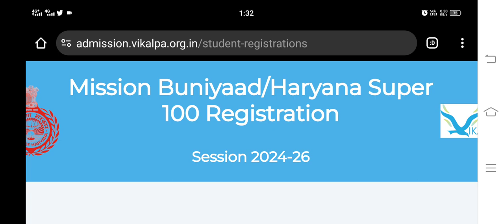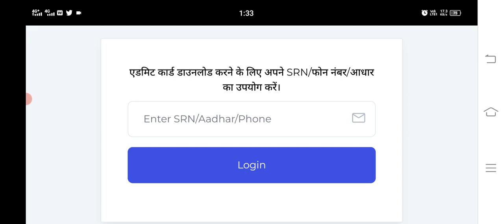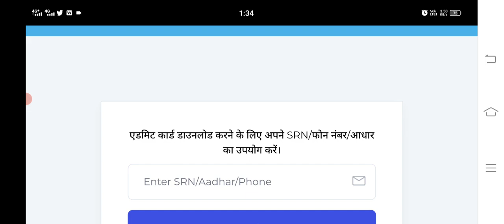How to download Haryana Super 100 Admit card | Download Your Level 1 admit card of super 100 Haryana